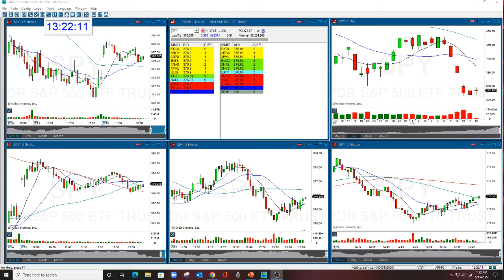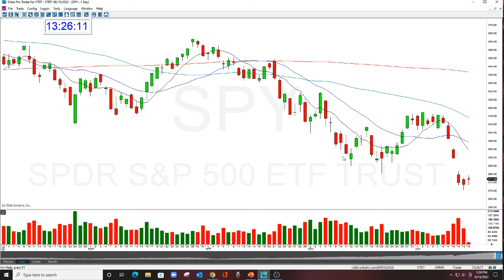Why it is advantageous to subscribe to The Gap Options Newsletter